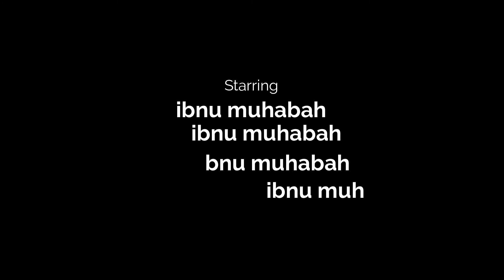WANMENSOW Comedy Buku Baru Dadang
Asep Sutampan dan KADES Suganteng
WanMenSow Ibnu Muhabah